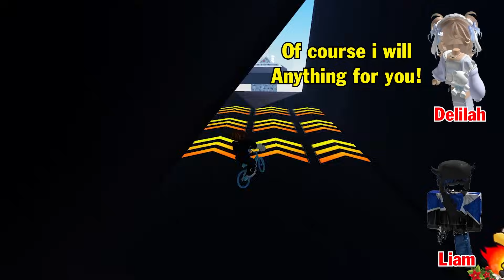TEXT To Speech Emoji Groupchat Conversations | He Is Under The Delusion That He Is Handsome